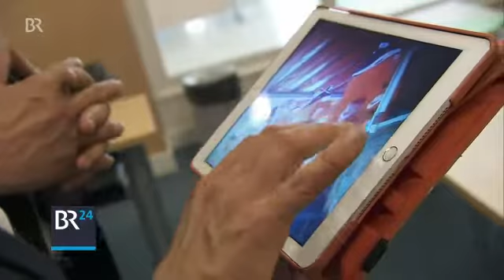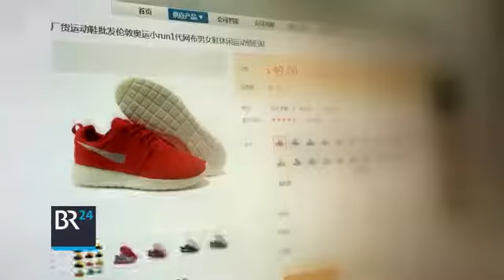Produktpiraten finanzieren Terror | BR24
Der Anschlag in Nizza, der auf die Satirezeitschrift Charlie Hebdo: Oft stecken bisherige Kleinkriminelle hinter solchen Terrorakten. Aber wie finanzieren solche Einzelgänger ihre Bluttaten?